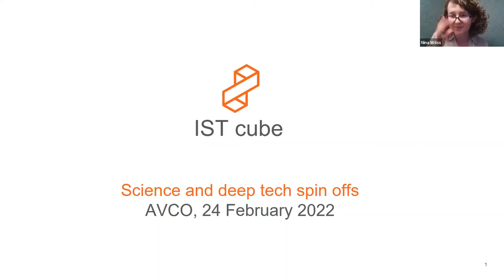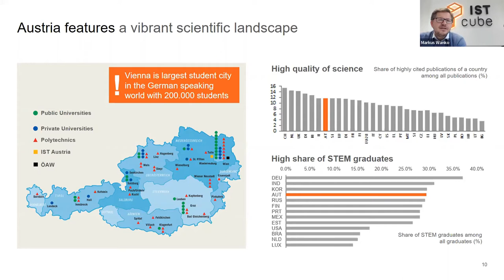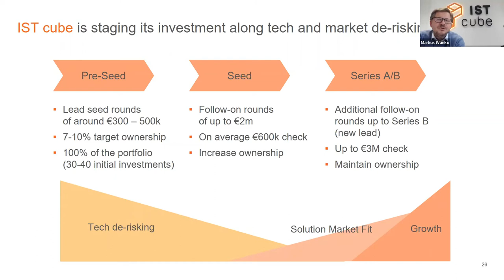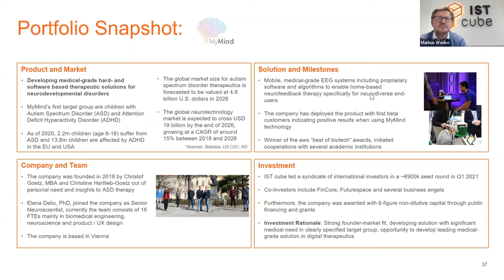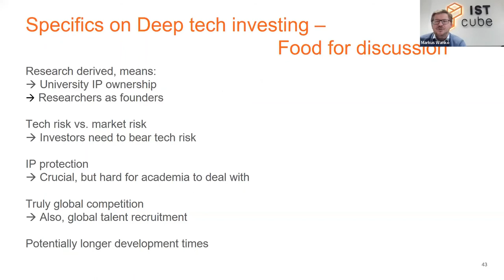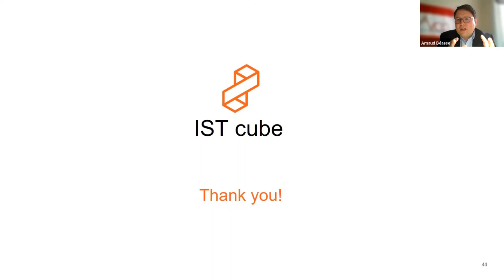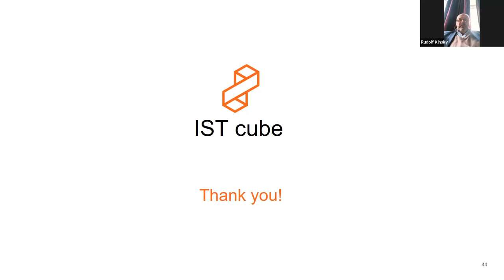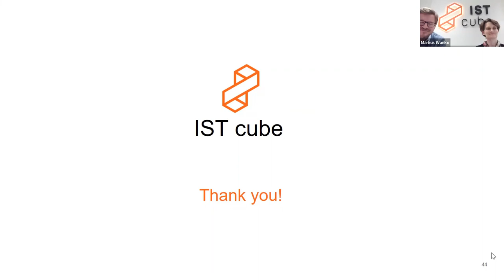University Spin-offs & High-Tech Funding - AVCO DEEP DIVE with IST cube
AVCO DEEP DIVE - February 24, 2022

Topic: University Spin-offs & High-Tech Funding

In this edition of AVCO Deep Dive, we discuss how to build successful university spin-offs in Austria. IST cube gives insights into high-tech funding and presents best practices and role models. Also, we ask ourselves where Austria stands in a European comparison with other universities.